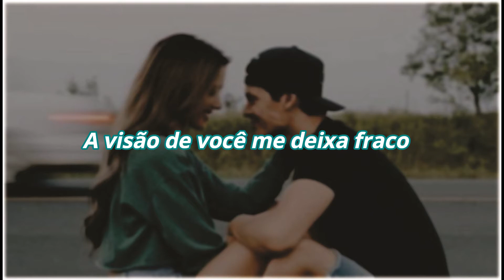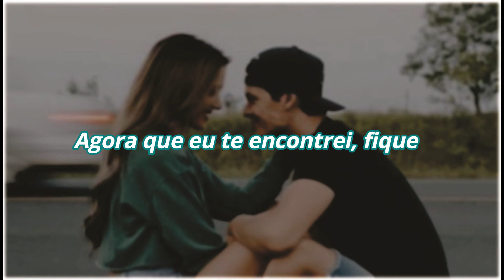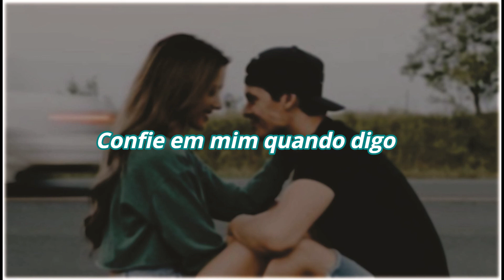Can't Take My Eyes Off You - Joseph Vincent (Tradução/Legendado)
Lyric:
At long as love has arrived

Please let me know that is real

To warm the lonely nights

Don't let me down I pray

Let me love